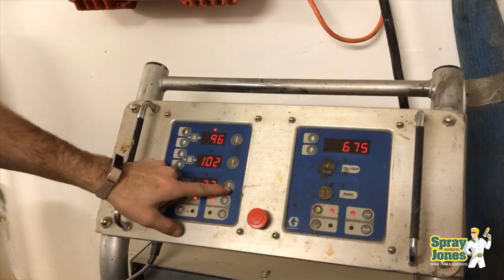So you want to get into Spray Foam Insulation?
Overview of what is involved in the skilled trade of Spray Foam Insulation.